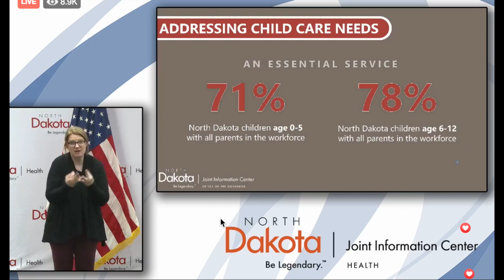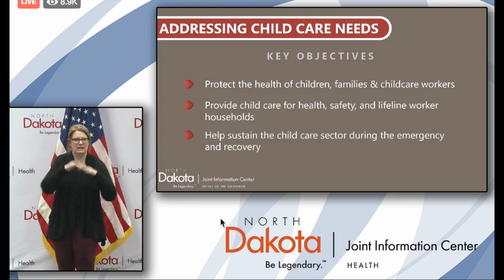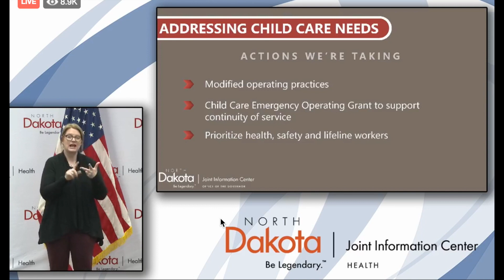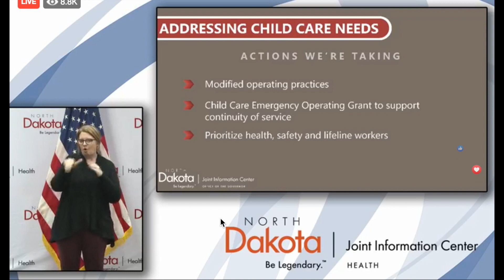COVID-19: North Dakota Unveils Child Care Plan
BISMARCK, ND (iNewZ.TV) North Dakota officials announced their plan to continue child care through the COVID-19 crisis.